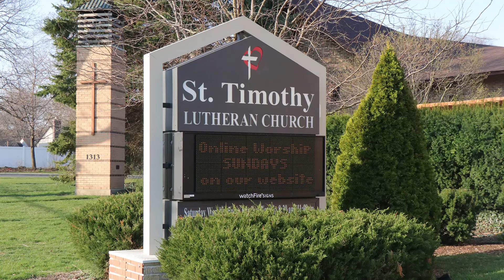St. Timothy Lutheran Church Online Service 9.19.2021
CCLI# 11126398